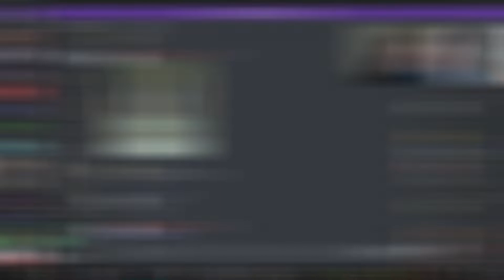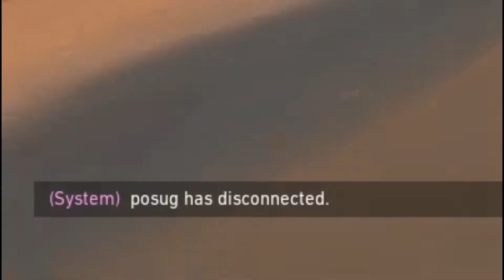I hate Valorant